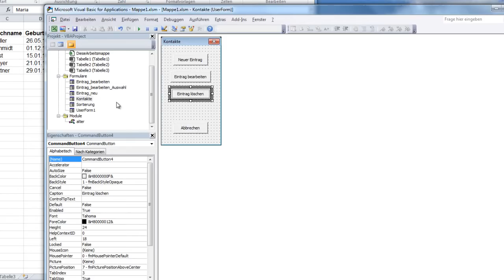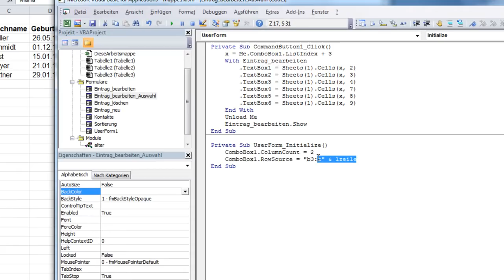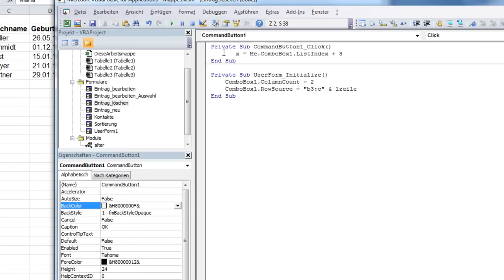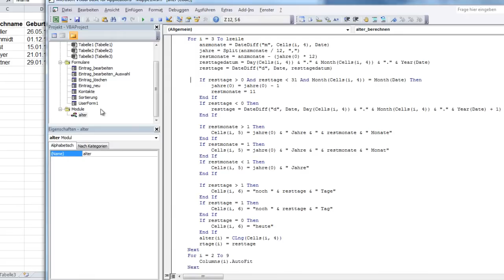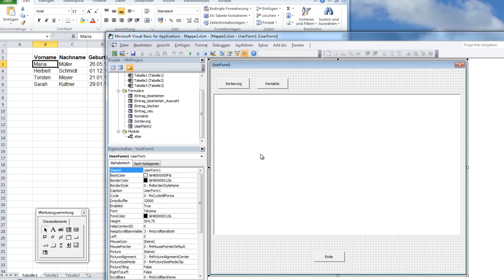Excel VBA - Listbox-Eintrag löschen via Combobox-Auswahl - Geburtstags-Manager #8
Teil 8 der Serie Geburtstags-Manager (es entsteht nach und nach ein vollwertiges Programm)
- Hier könnt ihr aktiv mitarbeiten und Vorschläge für die nächsten Folgen einbringen